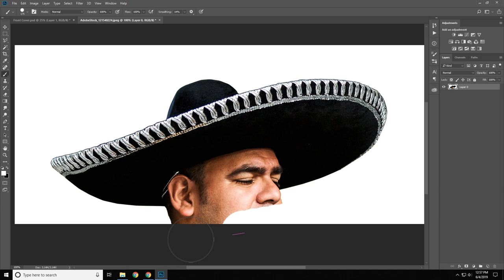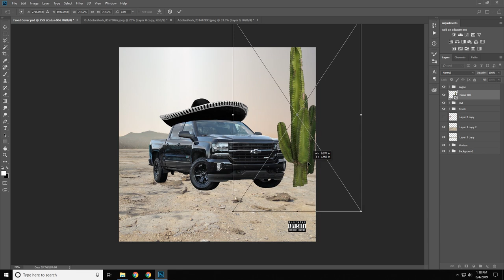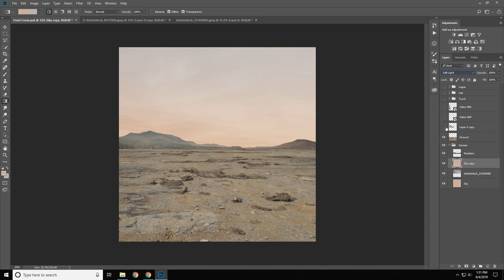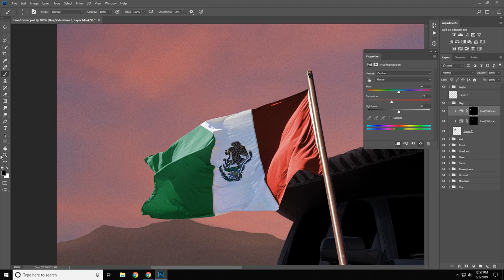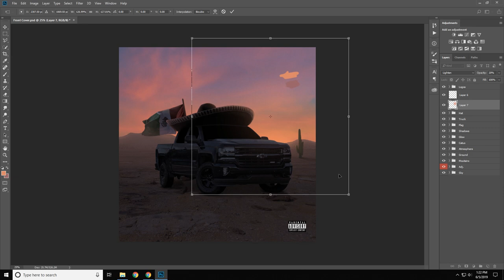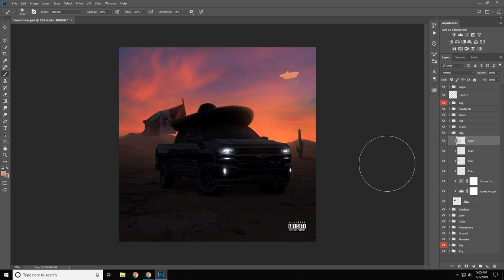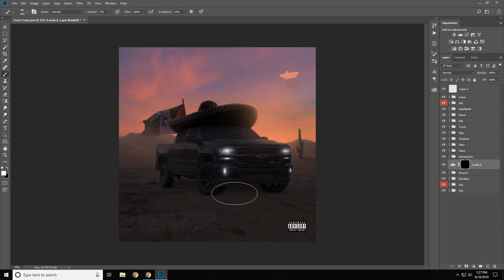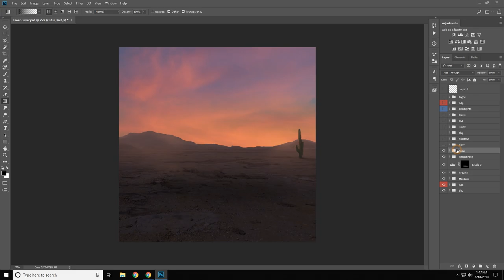Photoshop Mixtape Design Cover "Da Illegal" (Speed-art)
***ARTWORK INFORMATION***
Cover Art Done For: